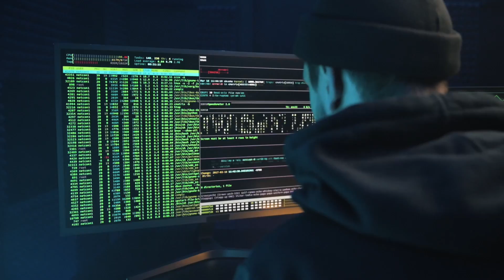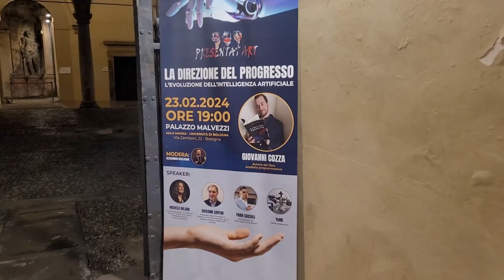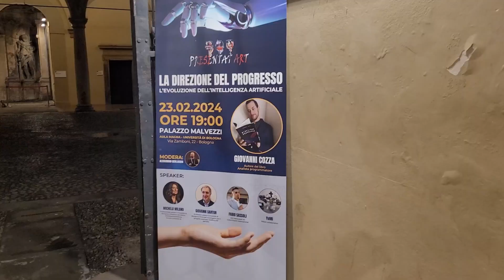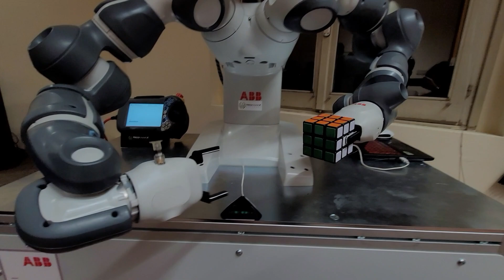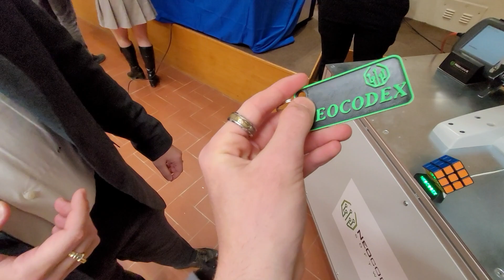ROBOT VS İNSAN ZEKA KÜPÜ YARIŞI!!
Ben Tuna Özsoy, ve bugün insnalık için yapay zeka kullanan bir robotu zeka küpü yarışında yenmeye çalışacağım!